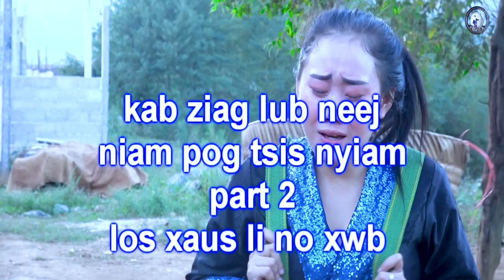kab ziag lub neej niam pog tsis nyiam part 2